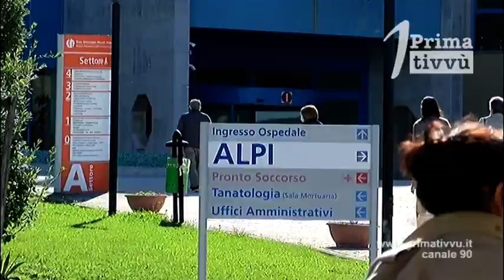Eroi nella polvere l’ odissea degli infermieri dimenticati dalle istituzioni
Dallo studio di un infermiere avellinese com’è cambiata la vita dei camici bianchi ai tempi del Covid. Vite stravolte e professionalità mai valorizzata.